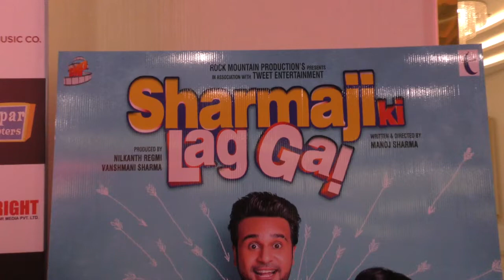Sharma Ji Ki Lag Gayi | First Look And Poster Launch | Krushna Abhishek, Mugdha Godse